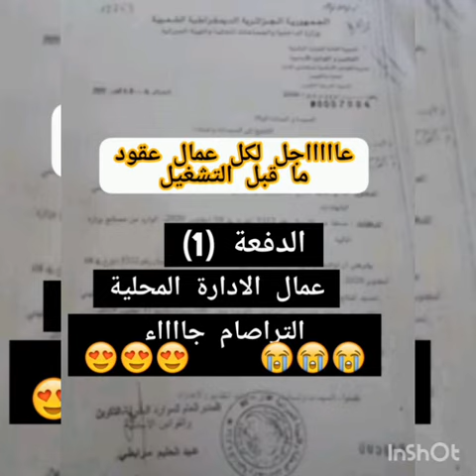خطأ في تاريخ داخل ارسالية يصيب عمال عقود ما قبل التشغيل بخيبة امل 😭😭😭😭راح الترصام